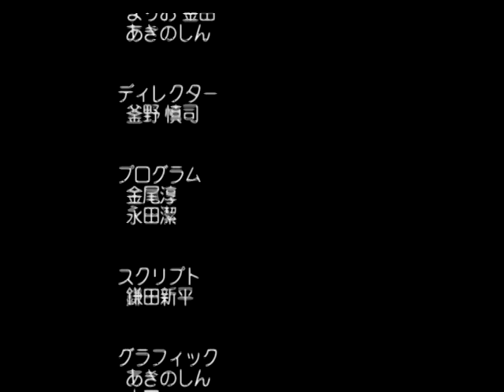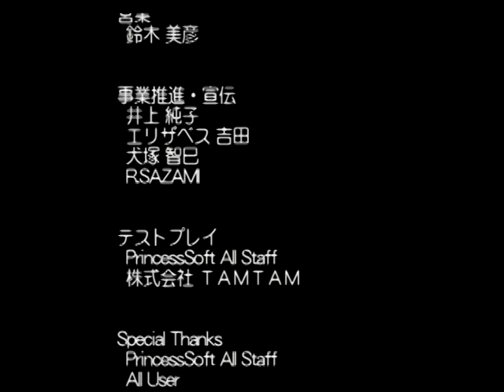【PS2】ふぁいなりすと ベストエンド Part４４ 薄野真沙穂編 ～美樹と真沙穂が呼んだ気がした 【マイワールド】【マイワー】【JAPAGE】